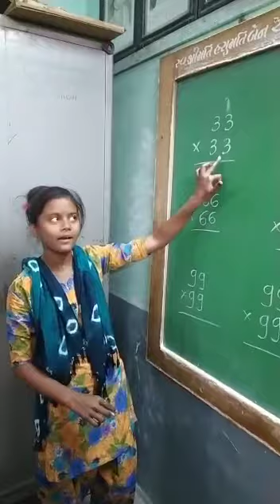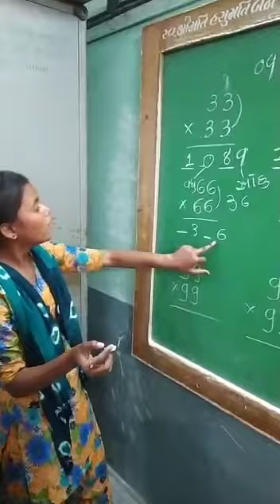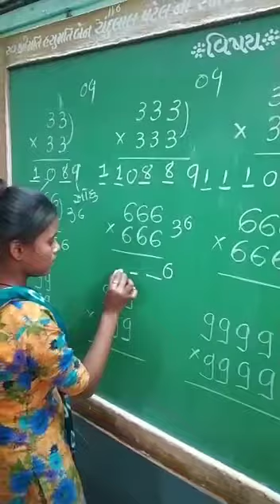December 9, 2021